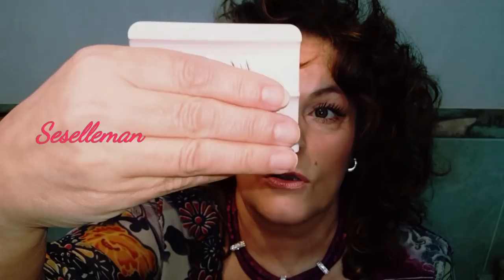Maquillaje antiarrugas, luminosidad extrema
os dejo unos consejos para que los proveis y os veais muy bellas